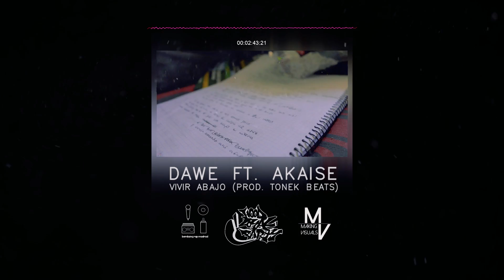DAWE ft. AKAISE - Vivir abajo (PROD. TONEK BEATS)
💣 ¿TE HAS PREGUNTADO ALGUNA VEZ...? 💣
⏳ MADRID - GUADALAJARA ⌛️
⬇︎ ¡ÁBREME! ⬇︎

📝 Escrito y grabado por DAWE y AKAISE 📝
🎚 Mezcla y máster por AKAISE 🎚
🎛 Beat por TONEK BEATS 🎛
📺 Diseño por MAKING VISUALS para BOMBING RAP 📺
📸 Fotograma por AKAISE 📸

▵ Bombing Rap Madrid 2018. ▵